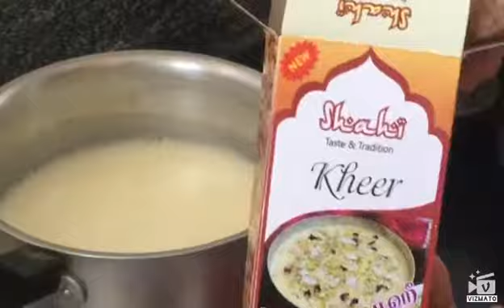Shahi kheer recipe (quick & easy to make shahi kheer )